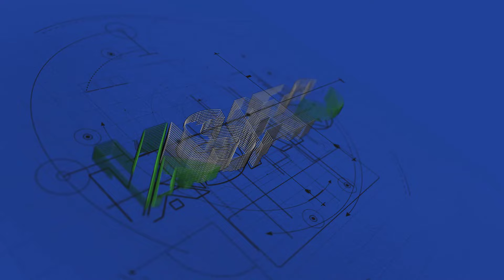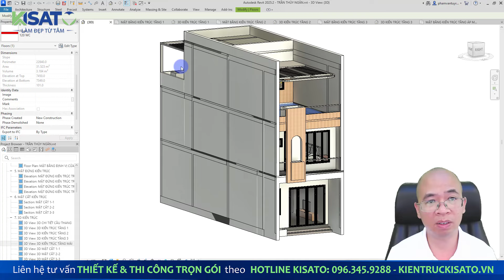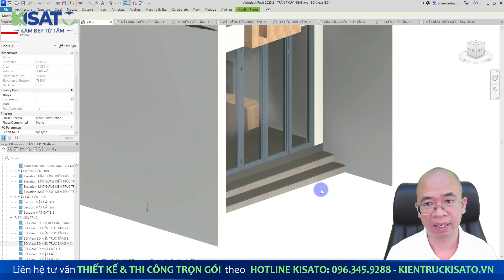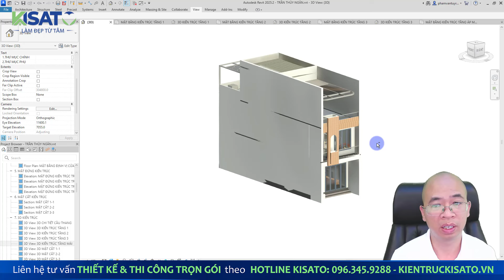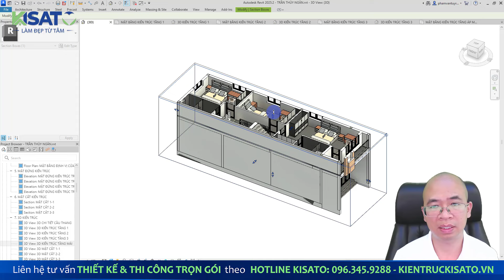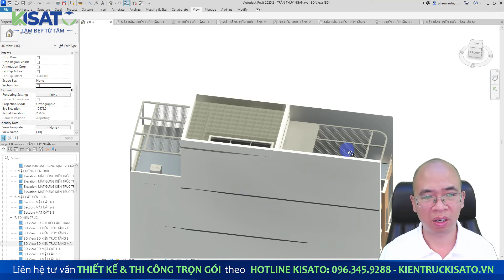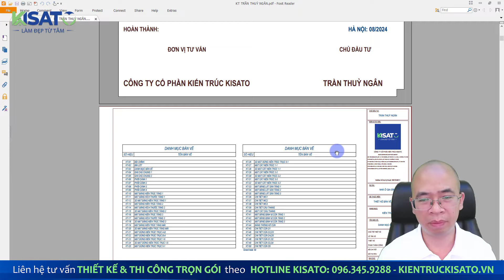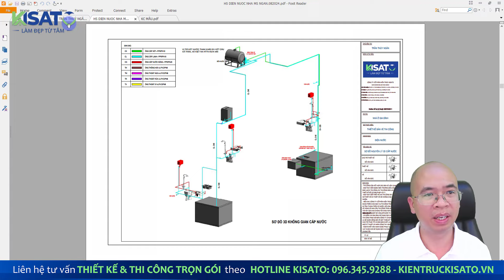Mãn Nhãn Với Mẫu Nhà Ống 2 Tầng 1 Tum Chỉ 1.2 Tỷ Tại Yên Khánh - Ninh Bình I Kiến Trúc Kisato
Chào mừng bạn đến với Kiến trúc Kisato! Trong video này, chúng tôi sẽ đưa bạn đến tham quan một mẫu nhà ống 2 tầng 1 tum đẹp mắt tại Yên Khánh, Ninh Bình. Chủ nhân của ngôi nhà là chị Trần Thúy Ngân, người đã tin tưởng giao phó thiết kế và xây dựng tổ ấm cho Kiến trúc Kisato. Với chi phí xây dựng chỉ 1.2 tỷ đồng, ngôi nhà này không chỉ đáp ứng được nhu cầu về không gian sống thoải mái mà còn mang đến sự tinh tế và hiện đại trong từng chi tiết thiết kế.

Phong cách kiến trúc:
Ngôi nhà được thiết kế theo phong cách nhà ống hiện đại, tối ưu hóa không gian và công năng sử dụng. Với kích thước ngang 5m và chiều sâu 16,8m, mẫu nhà này mang lại sự hài hòa và thoáng đãng, phù hợp với gia đình Việt.

Công năng chính của công trình:
1 phòng ngủ master rộng rãi
2 phòng ngủ đơn tiện nghi
3 phòng vệ sinh (WC) hiện đại
Phòng khách kết hợp với phòng thờ trang trọng
Bếp và phòng ăn liên thông, thoáng đãng
Kho tiện lợi cho lưu trữ
Sân phơi và sân chơi rộng rãi
Hãy cùng chúng tôi khám phá chi tiết ngôi nhà ấn tượng này và tìm hiểu lý do vì sao Kiến trúc Kisato là lựa chọn hàng đầu của nhiều gia đình trên khắp Việt Nam.

📌 Đừng quên nhấn "Like", "Share" và "Đăng ký" kênh để không bỏ lỡ những mẫu nhà đẹp tiếp theo từ Kiến trúc Kisato!